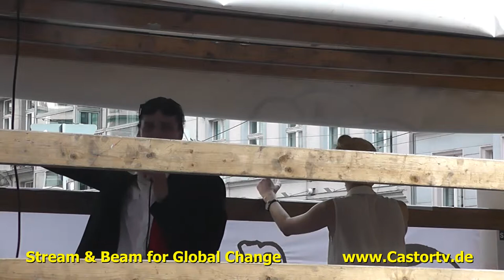150 Jahre SPD Part017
Am 17. August 2013 feiert die SPD ihr 150-jähriges Bestehen mit einem großen Fest am Brandenburger Tor. Erwartet werden Angela Merkel, Joachim Gauck und Schnulzen-Stars wie Sammy Deluxe, Die Prinzen, Nena. Bis zu 100.000 Gäste erwartet der Gastgeber. Es hat sich ein Freundeskreis gebildet, der dieses Jubiläum mit einer Jubel-Demo gebührend feiern will. Das Motto: »Für mehr engere Gürtel, weniger Soziale Hängematten, Aufrüstung und restriktivere Aslygesetze«